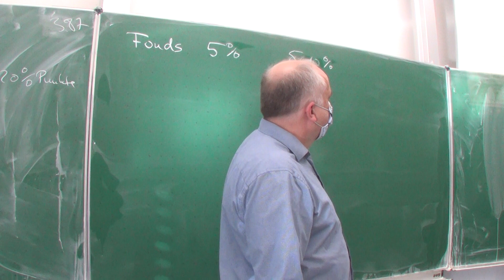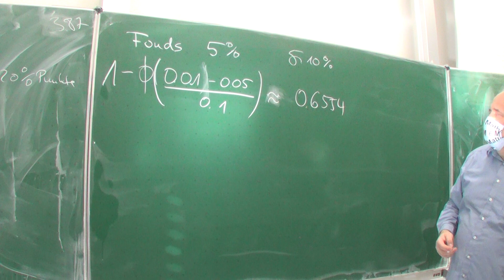Normalverteilung: Die Fondsaufgabe (351/907k) | Mathematik vom Mathe Schmid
Aufgabe 351/907k  aus Hurra Mathe (Version 7.1)